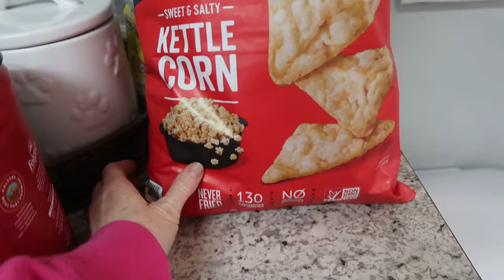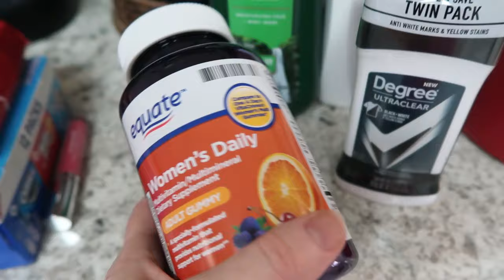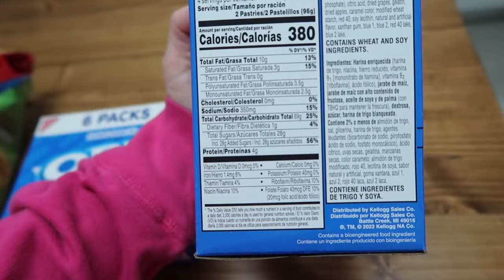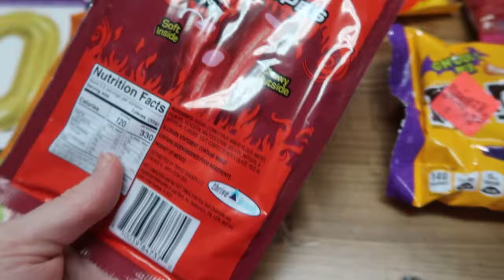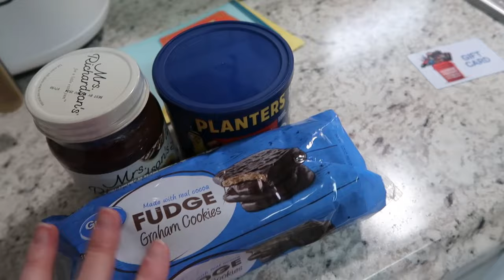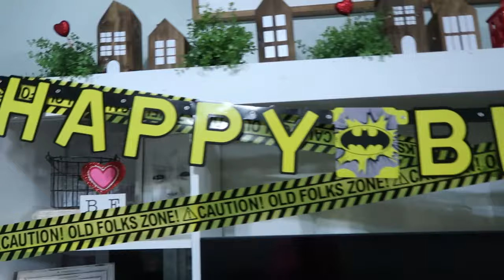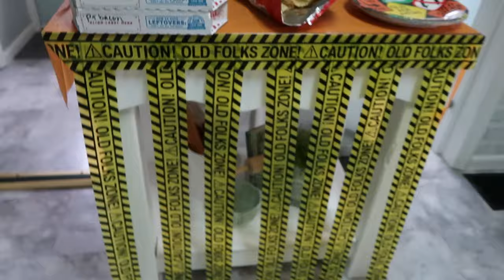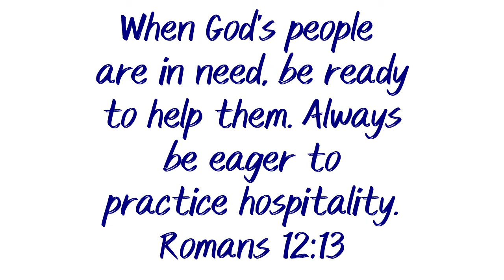GET IT ALL DONE / GROCERY HAUL+ RESTOCK, CLEANING MOTIVATION, PARTY PREP / MARION'S 50TH BIRTHDAY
Thank you so much for being here! I hope you enjoy this video!

Dog food container similar to mine:
Pet Roller:
My vacuum:
My mop